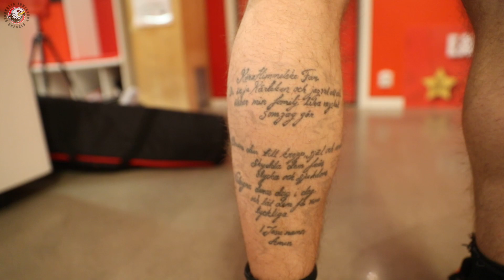Jimmie Pettersson “Vi ska fortsätta vinna”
I ett lite längre avsnitt av Storvreta News pratar vi med Jimmie Pettersson om sin förlängning, framtid, sina tatueringar, om att bli pappa, och mycket mer!